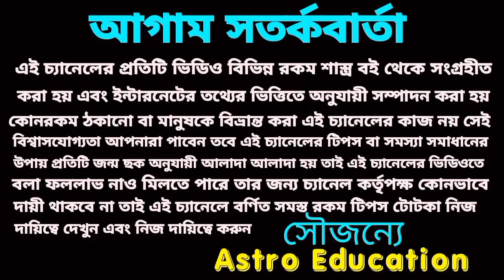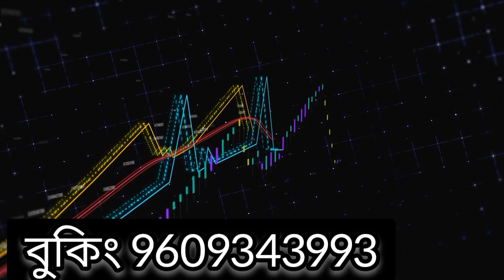বৃশ্চিক রাশি 2023 ! এই 7টি মহা ভবিষ্যৎ বাণী!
বৃশ্চিক রাশির এই সাতটি মহা ভবিষ্যৎ বাণী 2023 ধ্রুব সত্য হতে চলেছে!